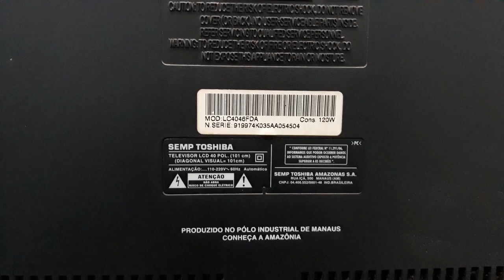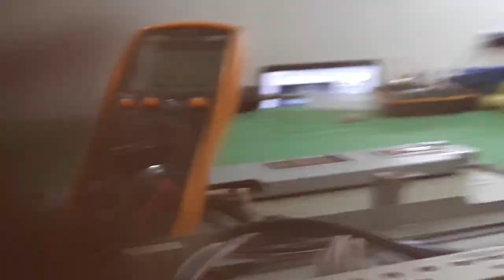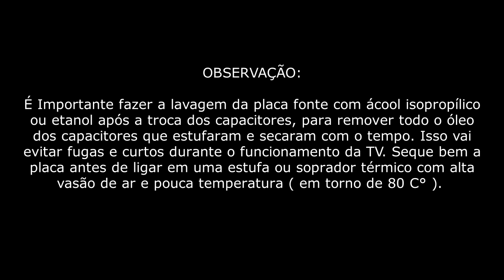DICAS DE CONSERTO TV SEMP TOSHIBA LC4046FDA - PASSO A PASSO - SIMULAÇÃO DA EXPLOSÃO DO CAPACITOR.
Qualquer oferta é bem vinda!